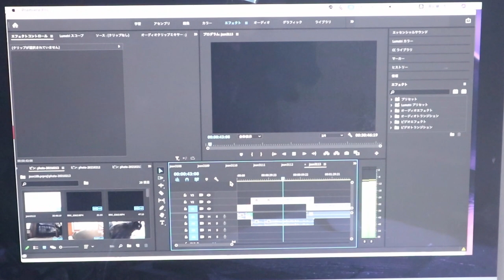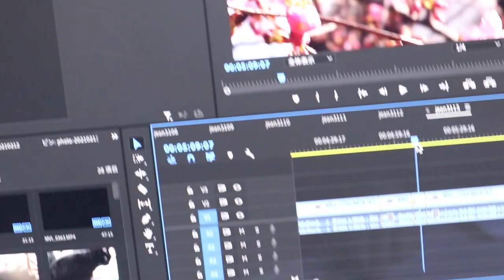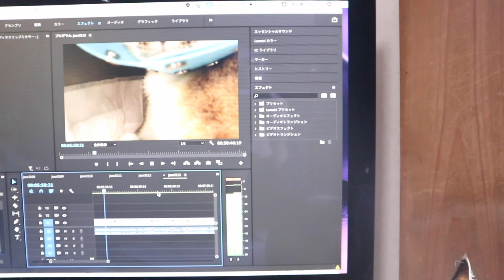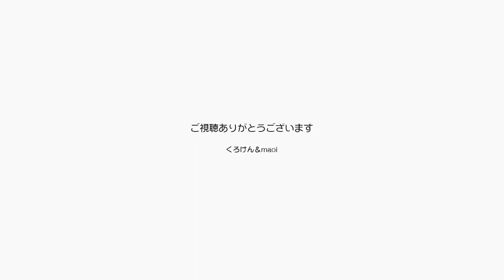やっと見えた！ジャンくんの手術跡の確認ができました【Jean & Pont 2399】2021/2/17 保護猫ジャンけんポン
ジャンくんの手術跡がどうなっているのか気になっていましたが、とうとうジャンくんがヘソ天になる瞬間があって確認できました。
新しく買ったエリザベスカラーが今回のケースでは丁度いい働きをしてくれていたという事がわかって嬉しいです。
動画の編集作業をしているときに病院のシーンでジャンくんの悲鳴のような鳴き声が出たとたんにびっくりして色めき立つ２匹でした。
この期間に怖い思いをたくさんしちゃったね。